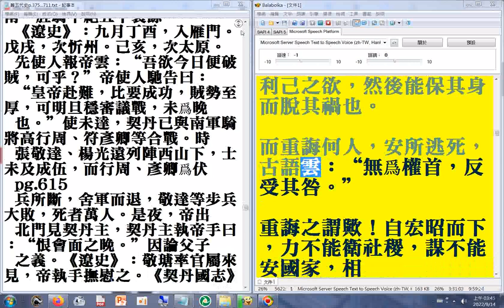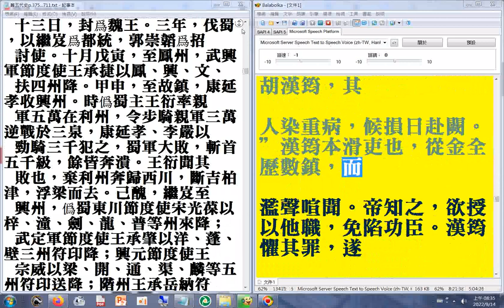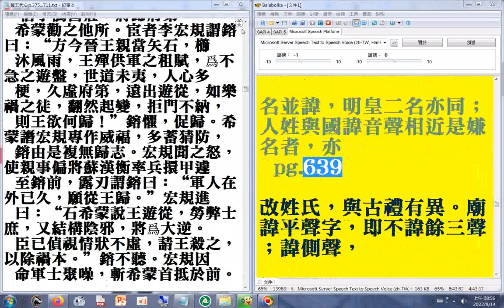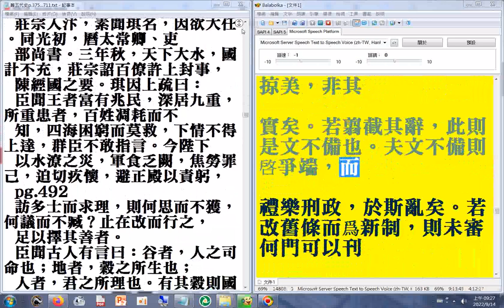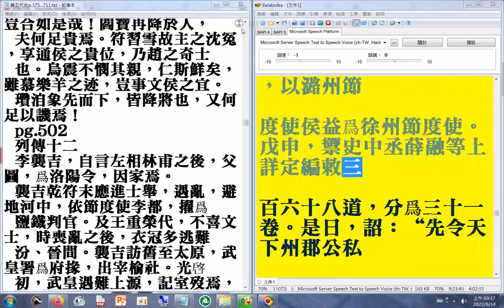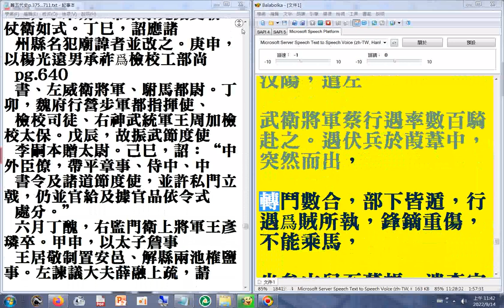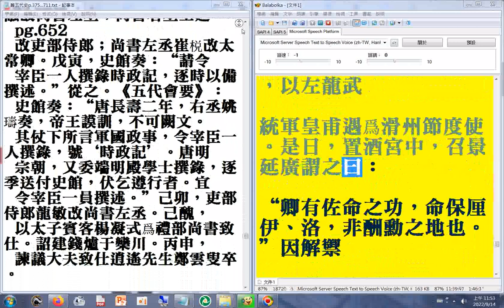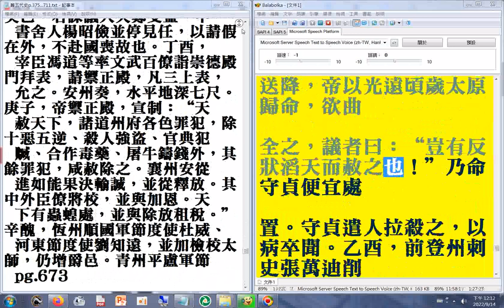p.495...691a#二十六史全文逐字唸(使用電腦報讀程式#Balabolka朗讀逐字唸，部分破音字讀音有誤請見諒)+瀏覽#p.495...673a